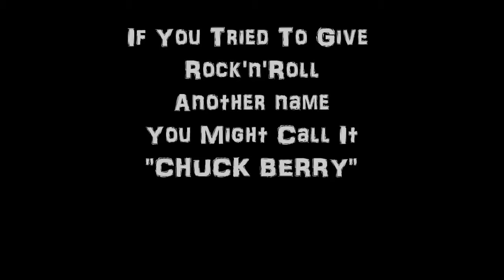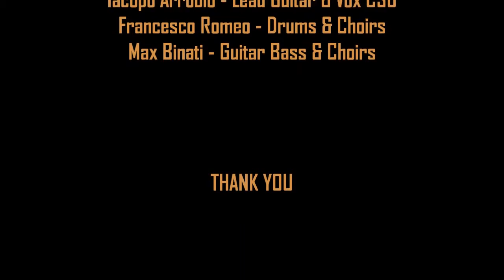Locomotiveliverock The flowers